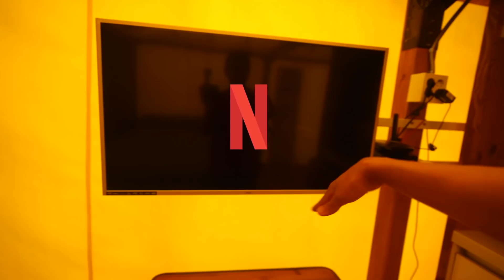TEMPAT LIBURAN DI KOREA YANG CUMA BISA MASUK DI JAM-JAM TERTENTU~!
Celebrate our day with Delfi Orion Chocopie Dark!
Bolo-bolo seperti di video Delfi orion Chocopie dark yang banyak dimakan oleh idol korea akhirnya juga bisa ditemukan dengan mudah di Indonesia! sudah gitu ternyata delfi orion chocopie darknya juga beda karena mengandung lebih banyak Cacao!! Manisnya pas!
Jadi jangan lupa untuk nyobain rek! Cek juga ignya @delfiorion